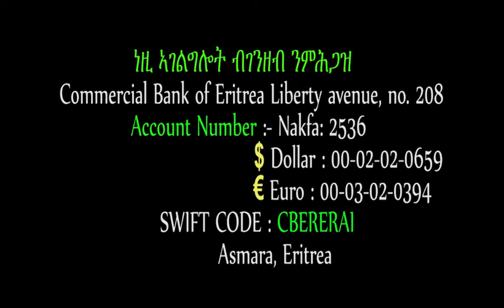lisan tewahdo web TV: ኣማላድነት ቅዱሳን መላእክት ካልኣይ ክፋል